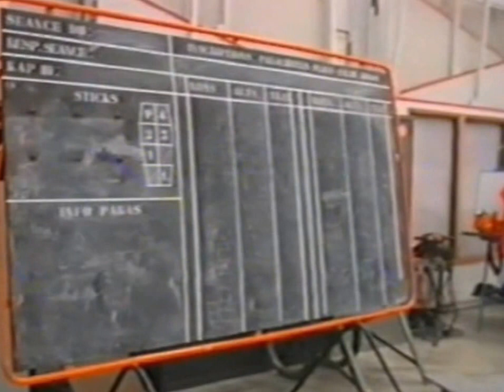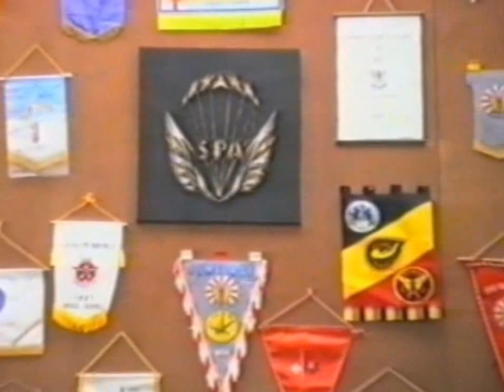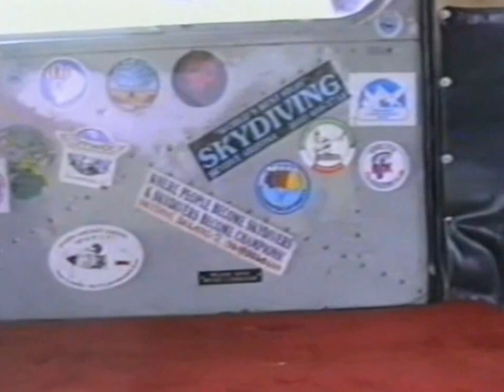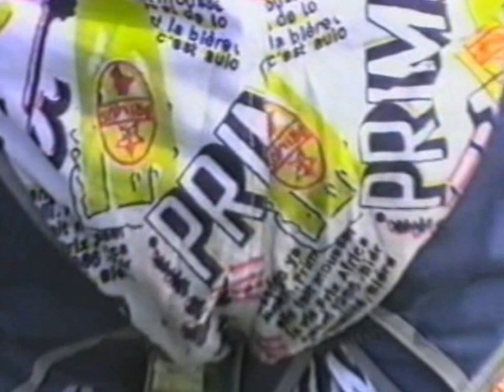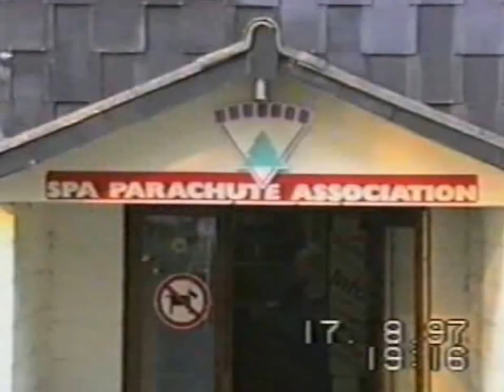Para sprong Spa Belgie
Een wens